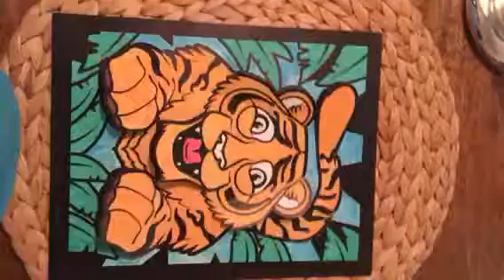Luke's Emojis part II